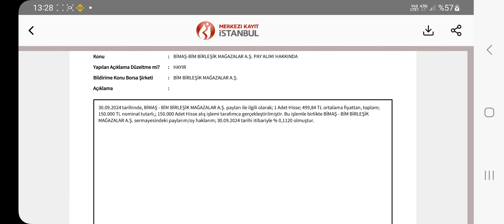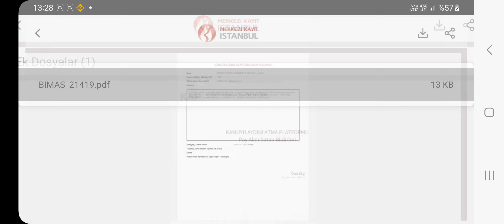YATIRIM ŞİRKETLERİ %80 GETİRİ POTANSİYELİ DEDI BU ABİ 100 MILYONLUK HISSE ALDI BIST BORSA HİSSE PARA